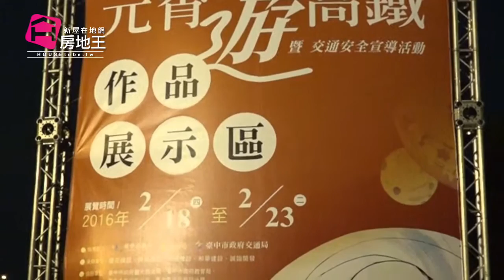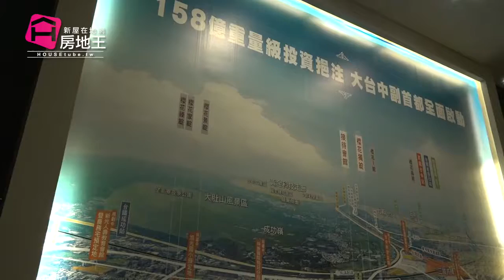房地王報導 台中烏日區2016年「元宵遊高鐵」聯歡晚會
台中烏日區2016年「元宵遊高鐵」聯歡晚會